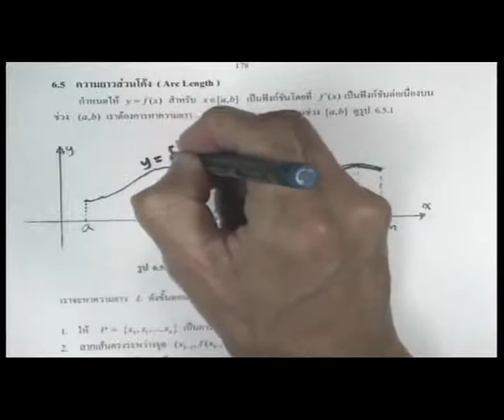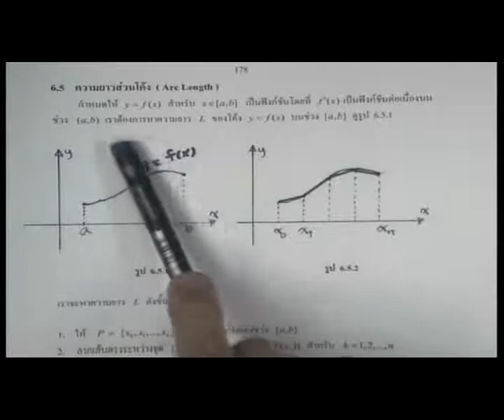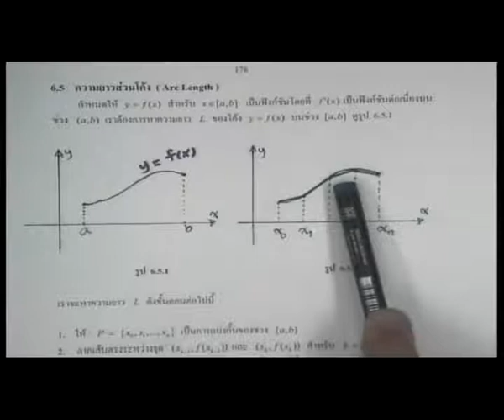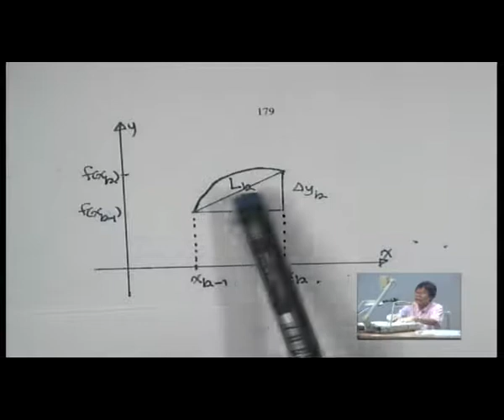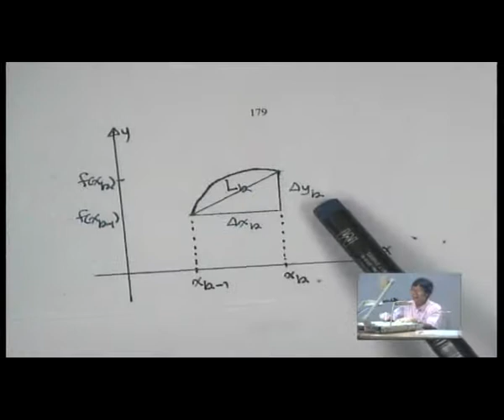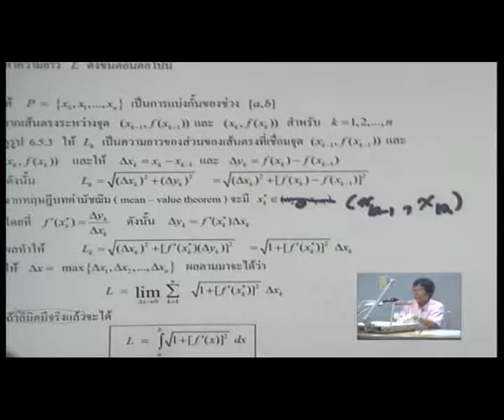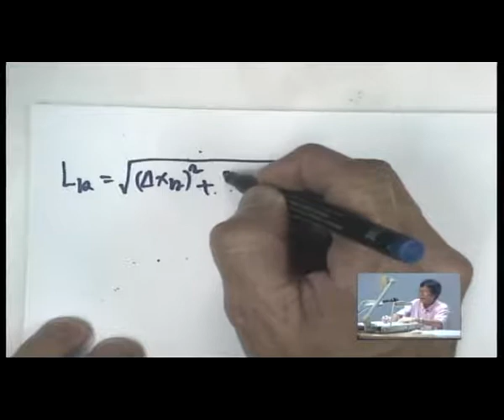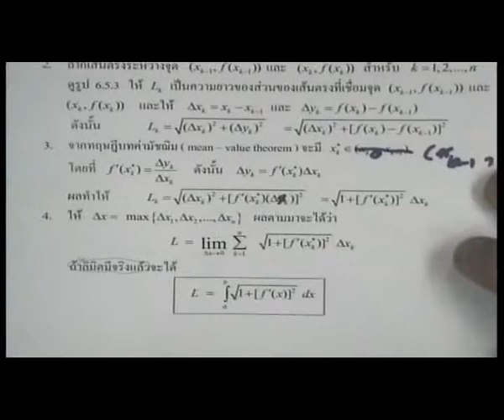18-cal-005.flv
ความยาวส่วนโค้ง